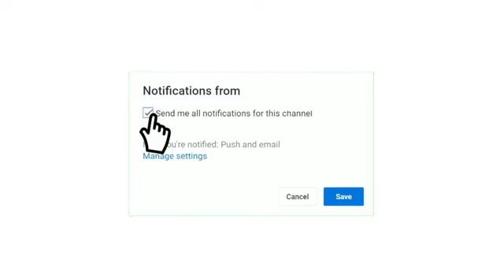موعد مباراة بلجيكا ضد سلوفاكيا كأس أمم أوروبا يورو